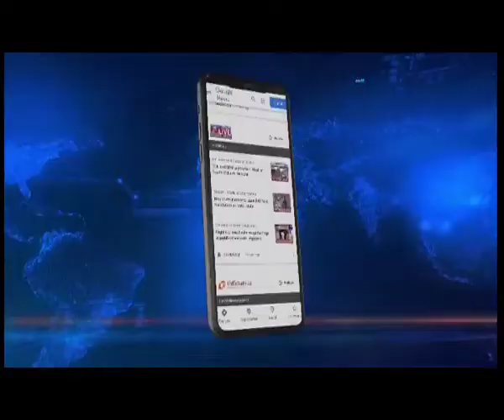RIMS में आई नई मशीनें, OPD ब्लॉक में एडवांस्ड CT Scan मशीन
मणिपुर के Regional Institute of Medical Science यानी RIMS ने चिकित्सा के क्षेत्र में और ऊंचाईयों को छू लिया है। अस्पताल के नए OPD ब्लॉक में एडवांस्ड CT Scan मशीन लगाया गया है, जबकि रिम्स के ट्रॉमा सेंटर में दूसरा CT Scan मशीन इंस्टॉल किया गया है।